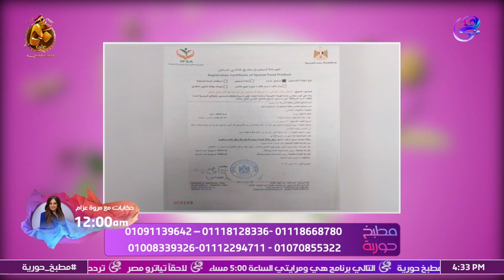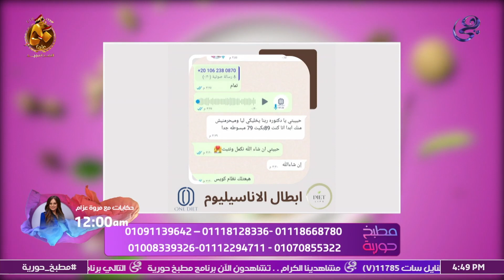د.هبة حسام أخصائية التغذية العلاجية في ضيافة الشيف حورية الحداد برنامج مطبخ حورية